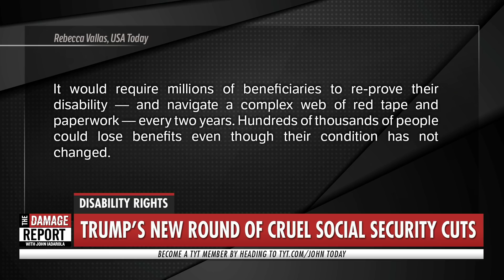Trump's Cruelty Knows No Bounds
The Trump administration is proposing cruel cuts to Social Security. John Iadarola and Jayar Jackson break it down on The Damage Report. Follow The Damage Report on Facebook

"One of the Democrats’ favorite moments in any election cycle is when Republicans give them an opportunity to pretend that a serious plot to slash Social Security and Medicare is underway. In 2017, some remarks by Republican legislators were used to suggest that the programs for the elderly were about to be targeted.

This time it’s President Trump who handed Democrats the ammunition. He was in Davos for an economic conference when Joe Kernan of CNBC asked him, “Entitlements ever be on your plate?” His answer: “At some point they will be.” In his next few sentences, he seemed to be saying that a high rate of economic growth would make it easier to change the entitlement programs (which are called that because current law entitles large numbers of Americans to benefits under them)."